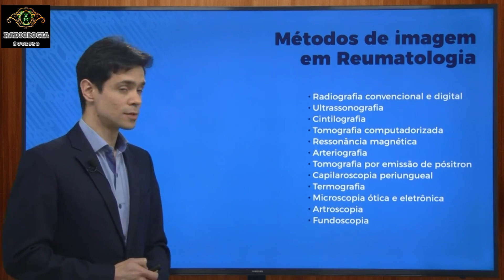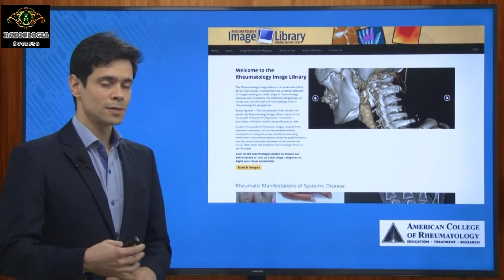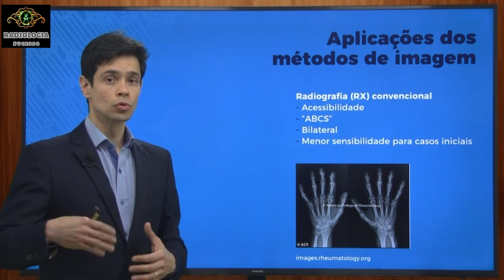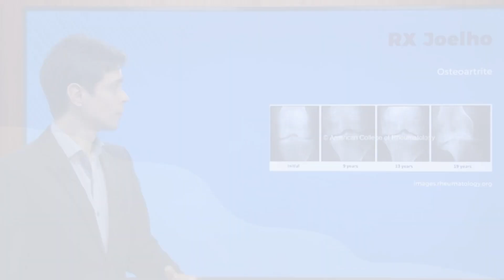Exames de imagem em reumatologia #1